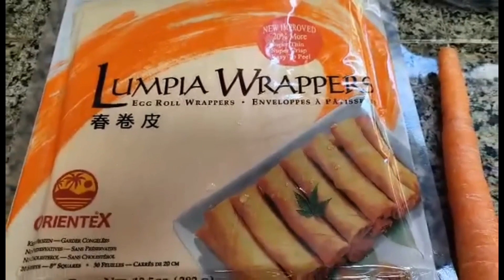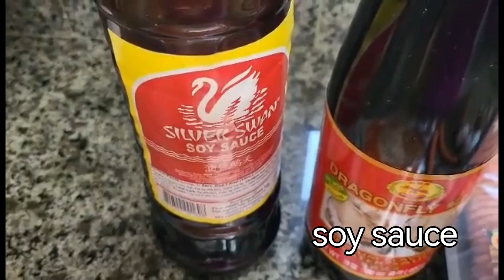SIMPLE LUMPIANG SHANGHAI | COOKING SESSION | MOMMYBEE | VLOG#30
MY VERSION OF LUMPIANG SHANGHAI

INGREDIENTS:
LUMPIANG SHANGHAI WRAPPER
GROUND PORK
ONIONS & GARLIC
CARROTS
SOY SAUCE
OYSTER SAUCE
SALT & PEPPER
2 EGGS